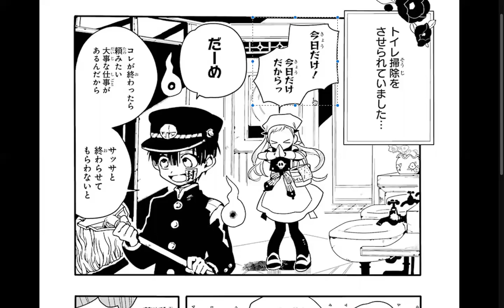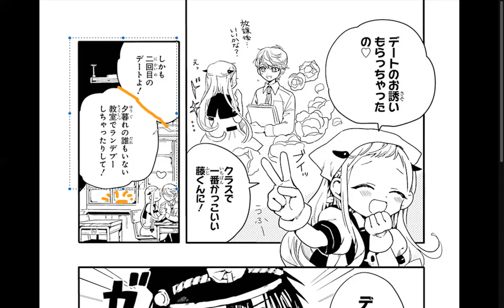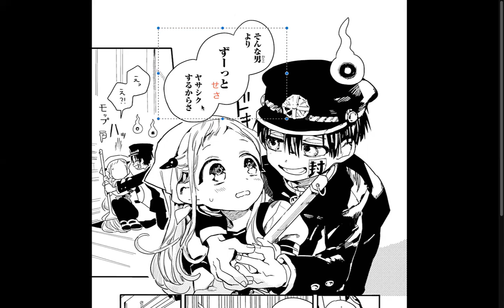GA P6 Toilet Bound Hanako-kun Manga.